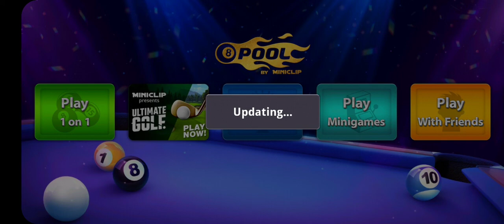just did a big dum dum